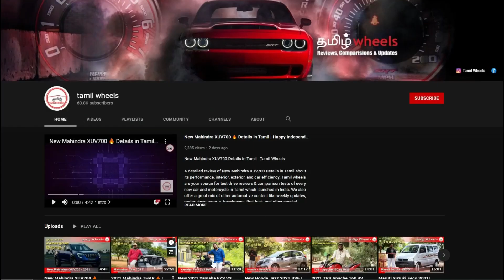Subscribers'க்கு நன்றி 🙏🏻🙏🏻🙏🏻 | " 100000 Subscribers " | Manikandan | Tamil Wheels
Tamil wheels are your source for test drive reviews & comparison tests of every new car and motorcycle in Tamil which launched in India. We also offer a great mix of other automotive content like weekly updates, motor show reports, travelogues, first look, and other special features.

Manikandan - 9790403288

--- Content ---
00:00 - 100,000 Subscribers